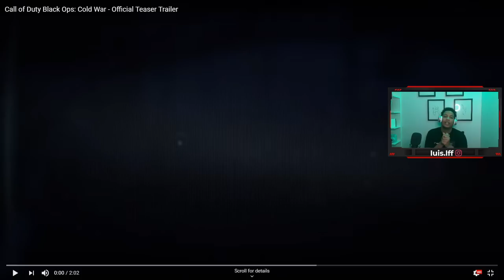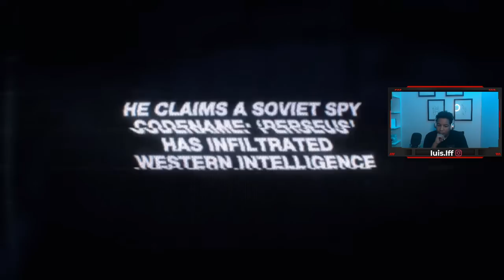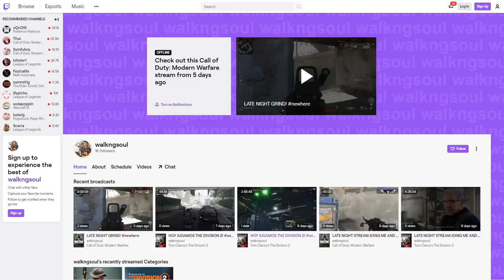Call of Duty Black Ops Cold War TEASER TRAILER REVEAL!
BIENVENIDOS UNA VEZ MAS A MI CANAL ESPERO LES GUSTE EL VIDEO Y SI ES ASI NO
OLVIDES DEJAR TU LIKE Y COMENTAR QUE TE PARECIO EL VIDEO